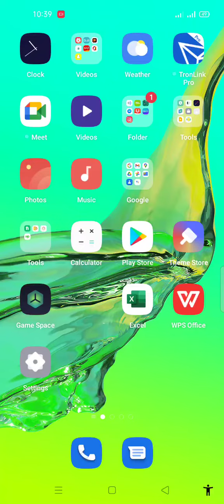average formula in excel| how to use excel in mobile| excel app in mobile